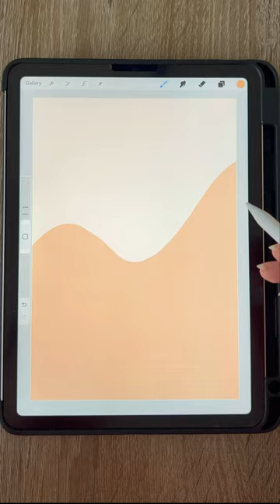Cacutus in Golden 1987 viral polaroid drawing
Try this paper cut land scape with me!